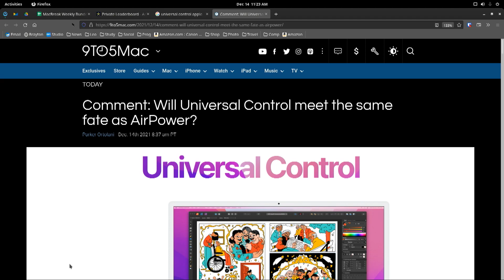Apple's Ambitious Universal Control Feature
On MacBreak Weekly, Leo Laporte, Alex Lindsay, Andy Ihnatko, and Rene Ritchie talk about the Universal Control Feature being delayed to a Spring 2022 release.

Hosts: Leo Laporte, Rene Ritchie, Andy Ihnatko, Alex Lindsay